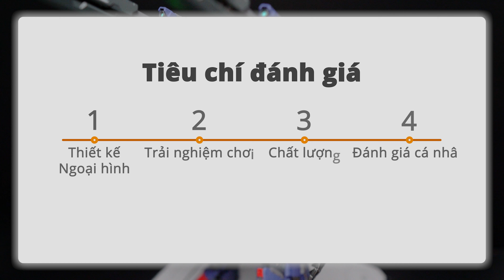[Tiếng Việt] Review Wucheng Hou Moshow Toys | MONT REVIEW | GUNDAM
Review  MCT-AP02FA Wucheng Hou Moshow Toys | MONT REVIEW | GUNDAM
Siêu phẩm Metal Build mới nhất đến từ Moshow Toys sẽ có gì?
Cùng MONT REVIEW khám phá nào!!
Mua sơn Mô hình giá tốt? đến Thế giới sơn Mô hình
Watch:
 • Robin Hustin - On...